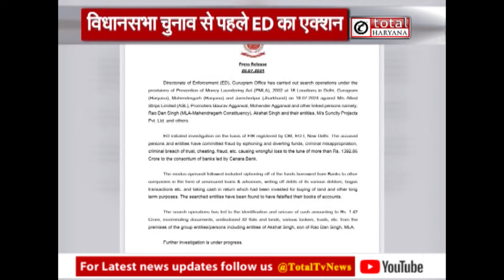विधानसभा चुनाव से पहले ED का एक्शन, कांग्रेस के 2 विधायकों पर कसा शिकंजा | Congress | Haryana